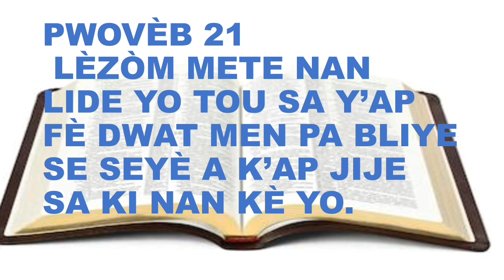PWOVÈB 21 LÈZÒM METE NAN LIDE YO TOU SA Y'AP FÈ DWAT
MEN PA BLIYE SE SEYÈ A K'AP JIJE SAKI NAN KÈ YO.